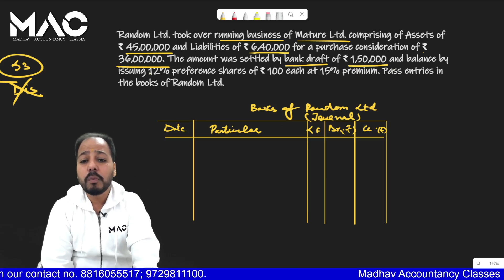Issue of Share for Consideration other than Cash|Important question|Share Capital|Class12|Accounts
100% Concept | Share Capital Class 12 Accounts |

Hello Guys, This is Bharat Garg (CA Intermediate, M.Com & B.Com) co-founder of Madhav Accountancy Classes and a pronounced faculty of Accounts all over India.